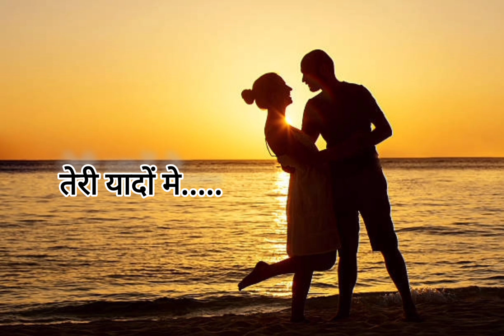तेरी यादों मे.... New song 2024